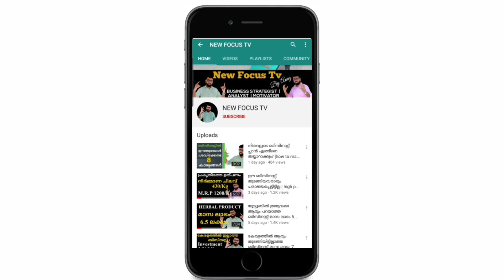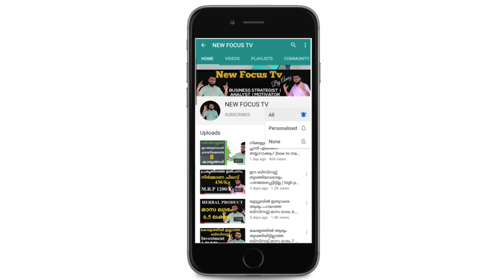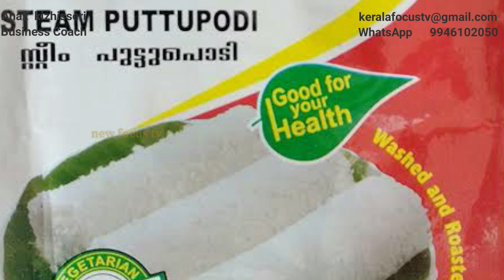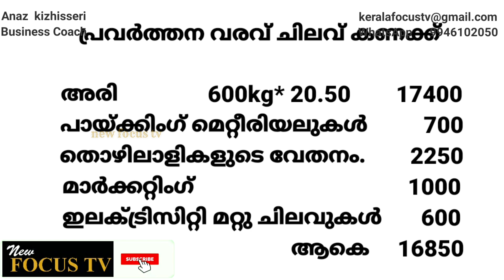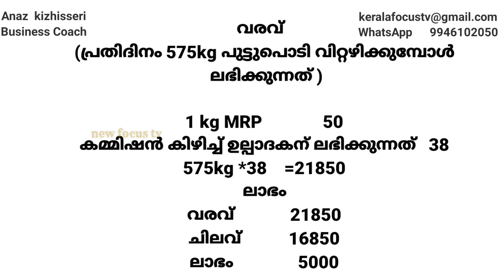കേരള മാർക്കറ്റ് കീഴടക്കിയ ബിസിനസ്സ്‌- കുറഞ്ഞ ദിവസലാഭം 5000| new business ideas| new focus tv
cover topic
1.best business to start in india with small  investment
2.high profit business ideas
3.low risk business ideas
4.low risk business
5.low risk business ideas in india
6.business news
7.kerala business ideas malayalam
8.kerala business
9.kerala business ideas
10. business ideas in kerala
11.business ideas
12.high profit business ideas
13.low risk business ideas
14.low risk business
15.low risk business ideas in india
16.business ideas in malayalam
17.kerala business ideas malayalam
18.kerala business success stories
19.business ideas 2021
20.best successful business idea
21.successful ideas for small business
22.successful business ideas for 2021
23.best successful business ideas in india
24.new focus tv
25.anaz kizhisseri